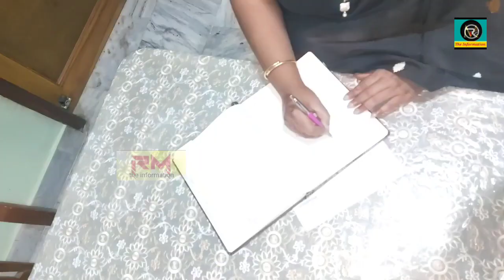ডিজিটেল মাধ্যমত এতিয়া উপলব্ধ ৰাজ্যৰ অজ্ঞাত স্বাধীনতা সেনানীৰ কাহিনী : শিক্ষয়ত্ৰী স্বপ্নালী গগৈ